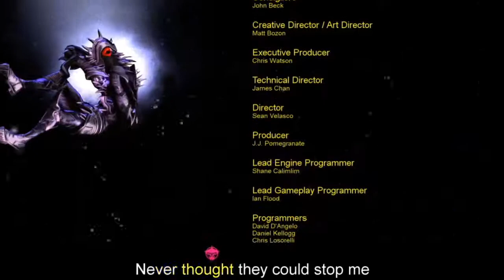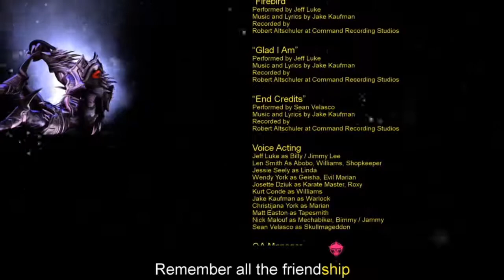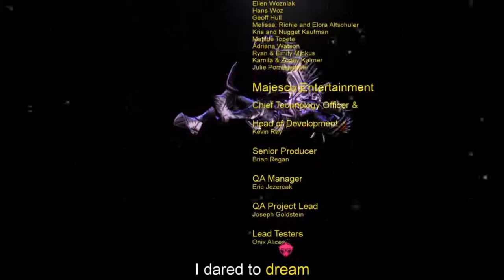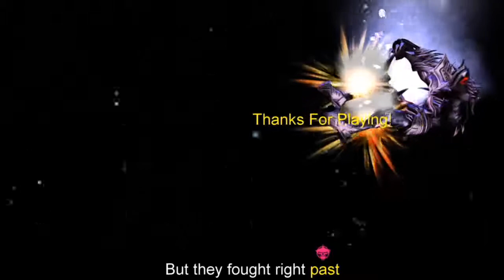Double Dragon Neon Part 7-Fight for her Affection!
Team Hate Spot is back with the last of Double Dragon Neon! That's right, Fish and Prime take on Skullmaggeddon for the final time. They then have to fight a secret boss. Who could that be? Watch to find out.